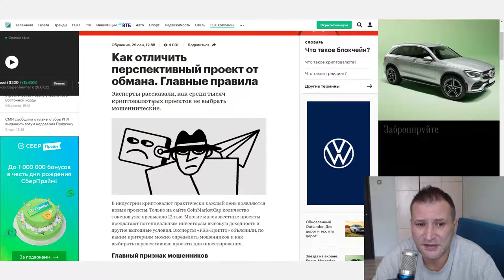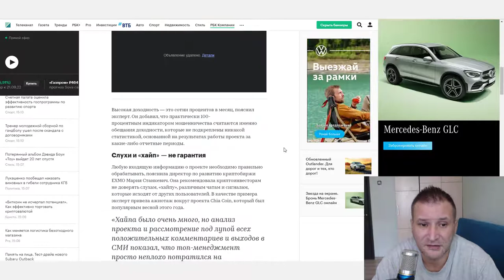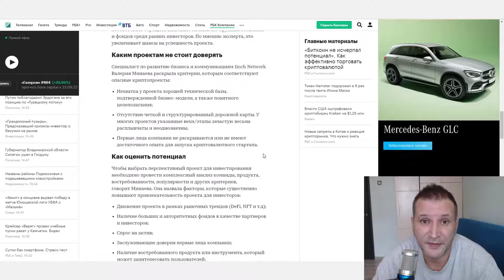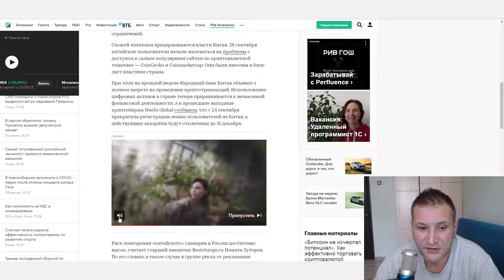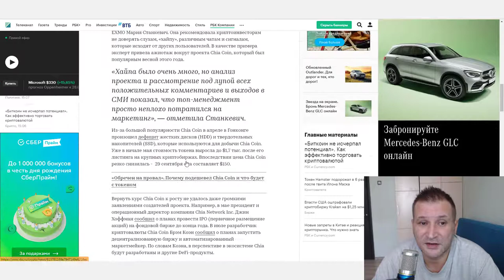Тревожный звоночек Что ждет криптоинвесторов в России Как отличить перспективный проект от обмана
«Тревожный звоночек». Что ждет криптоинвесторов в России
Может ли ЦБ пойти по запретительному пути Китая и что в таком случае делать российским держателям цифровых активов

Как отличить перспективный проект от обмана. Главные правила
Эксперты рассказали, как среди тысяч криптовалютных проектов не выбрать мошеннические.